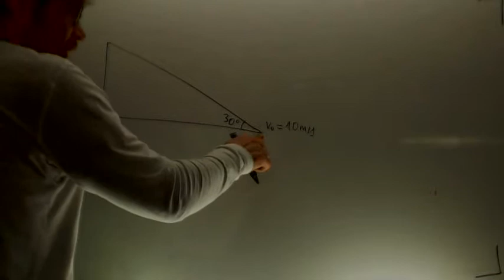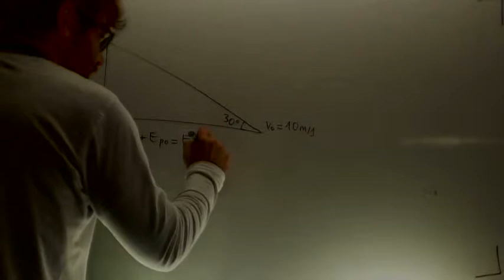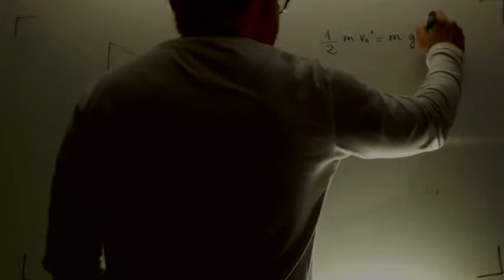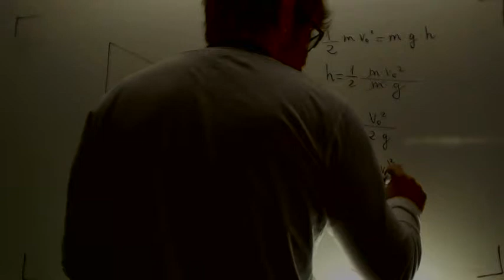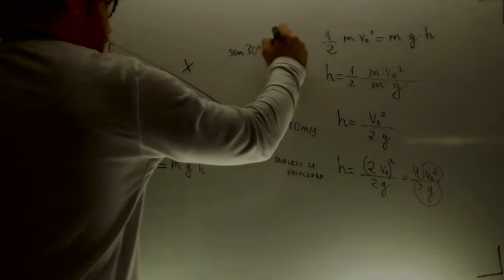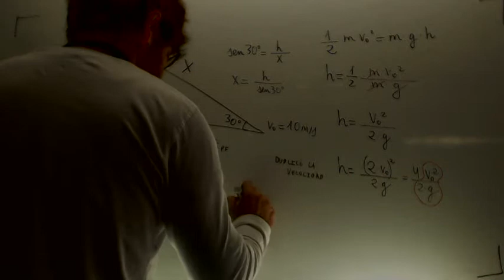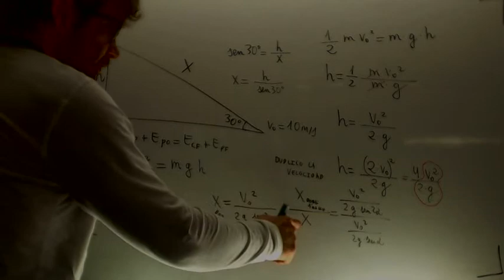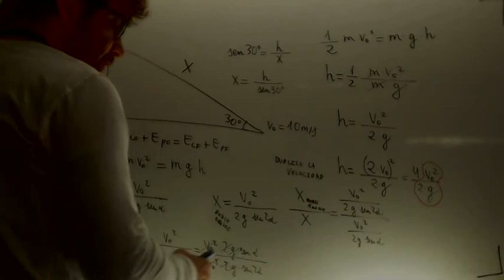Plano inclinado Longitud al doblar velocidad y angulo Fisica 2º Bachillerato Academia Usero Estepona